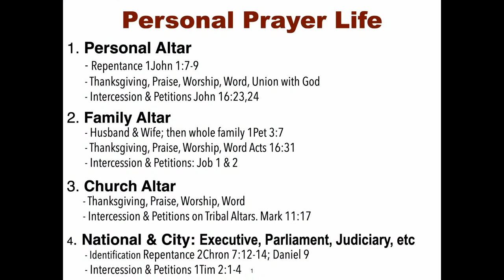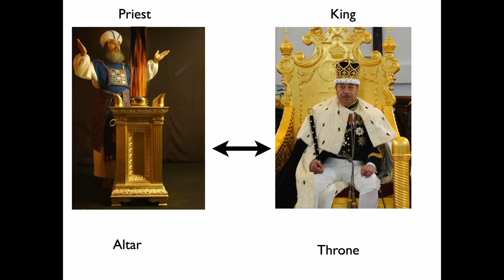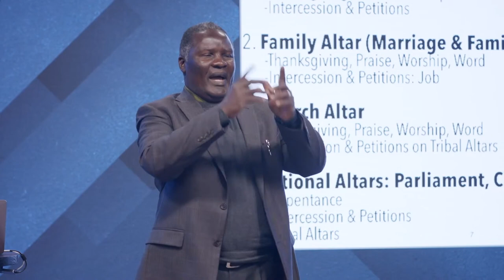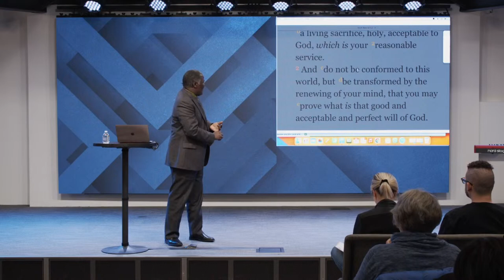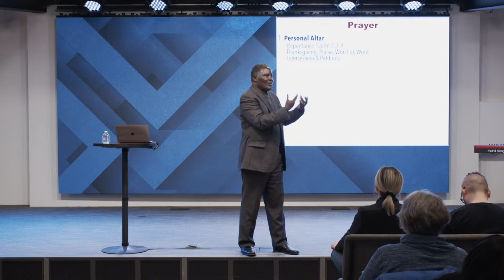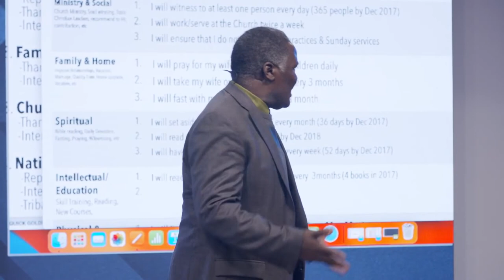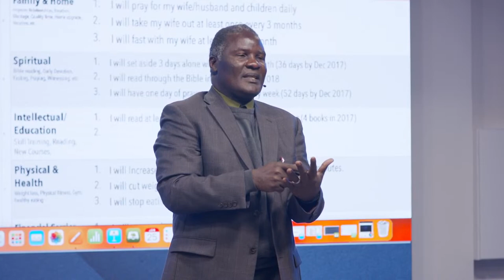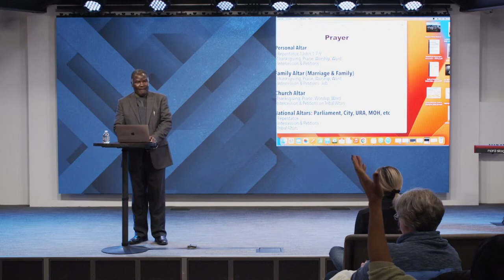Personal Prayer Altar | Bishop Joshua Lwere